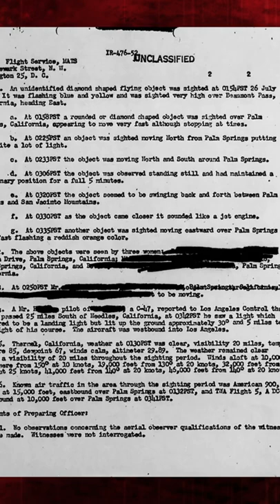Palm Springs UFO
A very strange UFO was sighted in 1955 over the desert near Palm Springs, CA. Seen from the ground AND the air by passing pilots, the object was deemed worthy of a detailed Air Force investigation. What did they conclude? And who was the intended audience? Join Author M.L. Behrman as he brings you the story of the "Flying Diamond" - another Mojave Mystery yet to be solved!

My books (all formats available at Amazon.Com)

Mojave Mysteries: Real Tales of Unknown Creatures, UFOs, Ghosts, Devil Cults, Giants and Mysterious Murders in the California Desert (Desert Paranormal Series Book 1)

If you've ever had a weird or scary encounter in the desert (or anywhere) please share with everyone in the comments! I'd love to hear about it.